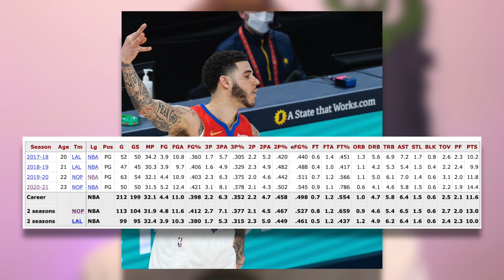It's Time To RESPECT The IMPACT Of Lonzo Ball (ft.New Orleans Pelicans)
Lonzo Ball just had a career high and well it reminded by that a video about why the Pelicans ABSOLUTELY MUST KEEP Lonzo Ball this offseason needed to be made.